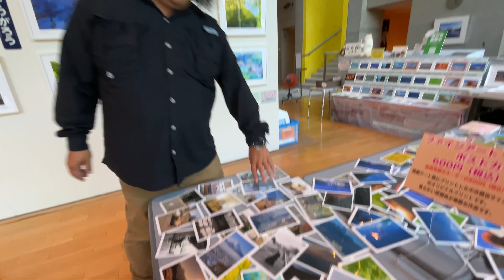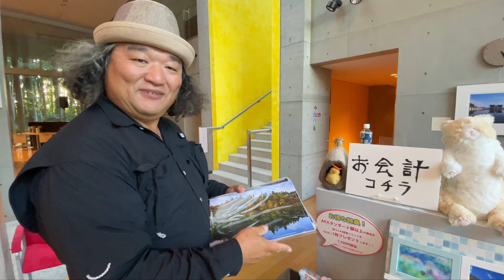ゆる鉄画廊NOMAD清里 2023年9月2日（土）、3（日）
鉄道写真家中井精也の鉄道写真作品を展示・販売する「ゆる鉄画廊NOMAD」
9/2（土）、3（日）に清里で開催です！
会場は、「清里フォトアートミュージアム」のエントランスにて開催中です。開催期間中は、毎日、中井精也は在廊しております。NOMADの展示では、中井精也がオススメする代表作品から最新の作品もたくさん展示中！！
ゆる鉄画廊NOMADでは、ここでしか買えないグッズや書籍も取り揃えてみなさまのお越しをお待ちしております。ゆる鉄画廊NOMADエリアは入場無料でが、企画展覧会をご観覧の場合には、入館料が掛かります。

さらに、両日14時から同館での展覧会「鉄道愛」に展示されている作品を解説すりギャラリートークも開催いたします。

9/2（土）10時〜18時
9/3（日）10時〜16時

会場： 清里フォトアートミュージアム
〒407-0301 山梨県北杜市高根町清里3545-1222

展覧会名：「鉄道愛」
会期：2023年7月7日(金)～9月24日(日)
主催：清里フォトアートミュージアム委員会
特別協賛：真如苑（社会貢献基金）
開館時間：10:00～18:00（入館は17:30まで）
休館日：会期中7,8月は無休、9月は火曜休館
入館料：一般800円(600円)　本企画展に限り学生は無料
( )内は20名様以上の団体料金　家族割引1,200円(2名～6名様まで)

‹ゆるフレーム›
中井精也の鉄道写真作品を展示販売するギャラリー&ショップ「ゆる鉄画廊NOMAD」のオリジナルフレームです。木工作家の高田哲司様に制作を依頼して作っていただきました。
木の温かみのある質感と高級感が中井精也のゆる鉄の世界観ととてもマッチしています。

■ゆる鉄画廊NOMADとは？
ゆる鉄画廊NOMADは鉄道写真家中井精也の写真作品を展示・販売するギャラリー&ショップです。日本全国のレンタルギャラリーやスペース、イベントなどに出張して行っています。毎月、どこかの街で開催中！もちろん、中井精也本人も在廊します。
NOMAD（ノマド）とは、遊牧民の意味です。

中井精也LINE公式アカウント